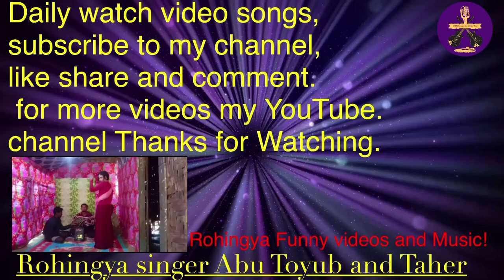Rohingya songs by singer Taher,Nizam Uddin and Sofara!